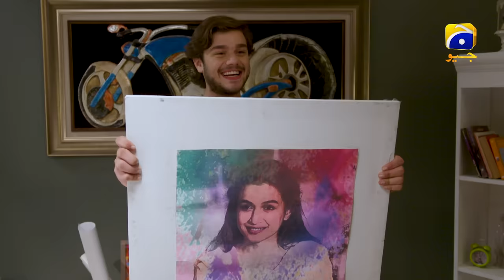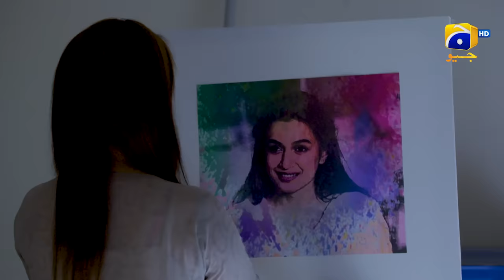Pyari Nimmo Episode 32 - [Eng Sub] - Hira Khan - Haris Waheed - Asim Mehmood - 12th October 2023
Pyari Nimmo Episode 32 - [Eng Sub] - Hira Khan - Haris Waheed - Asim Mehmood - 12th October 2023 - HAR PAL GEO

Written by: Imran Syfer
Directed by: Sami Sani
Produced by: Erfan Ghanchi
Production House: Blue Eye Entertainment